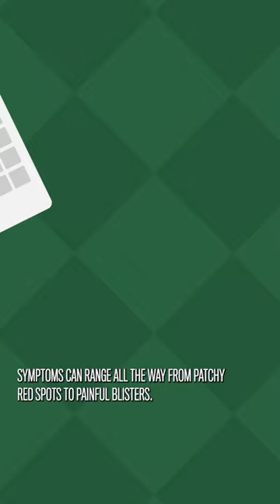Genital herpes doesn’t have to be scary.